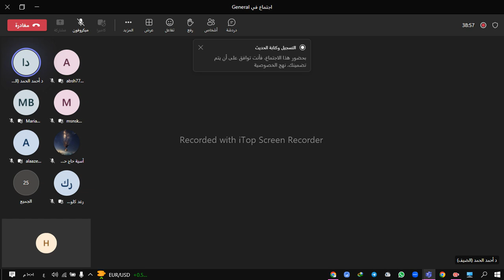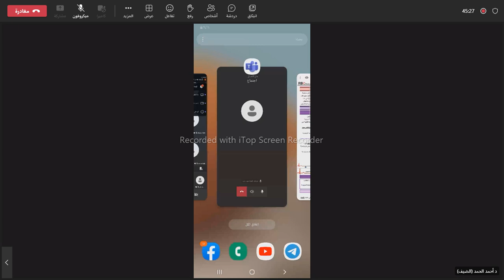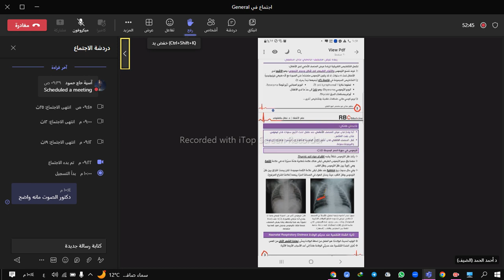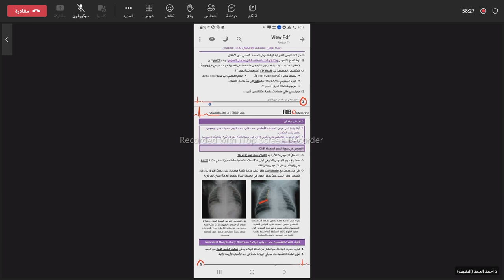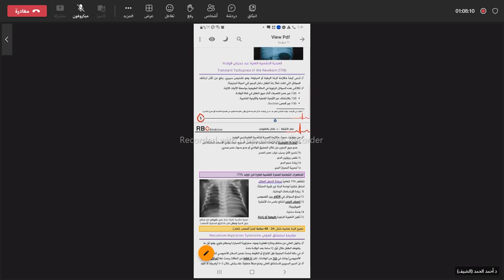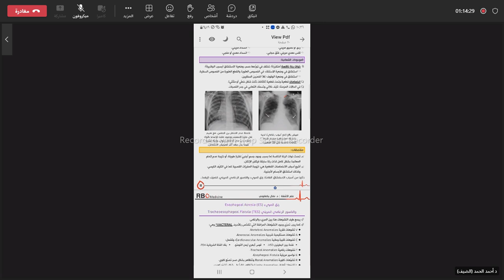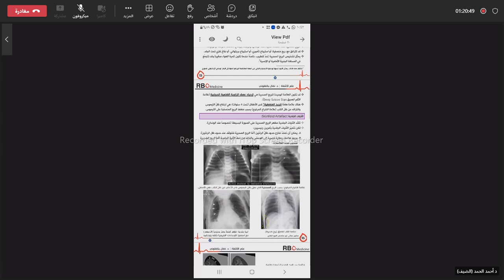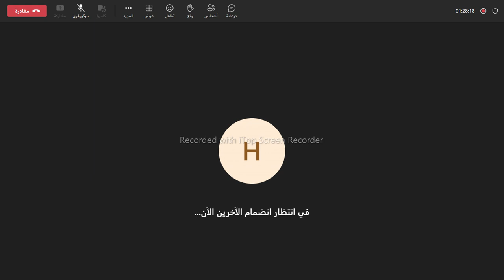أشعة2 / أشعة الصدر والبطن عند الأطفال